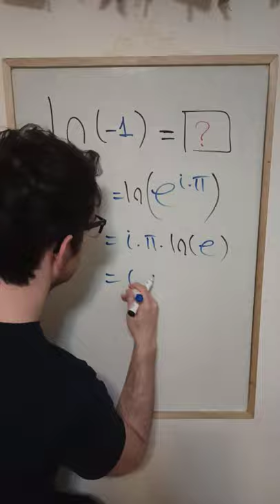ln(-1) algebra cálculo matemática matematicas física ingenieria educación